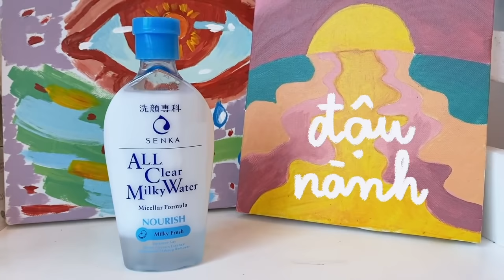🛍 SHOPEE HAUL 002 🛍 // Haul thập cẩm toàn đồ xinh đón năm mới 🎊🎉 | tít ở trên mây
hế lu xin chàooo
đây là ☁️ tít ở trên mây ☁️,

mở đầu năm mới lại là một chiếc shopee haul không siêu to khổng lồ lắm, nhưng xinh!! 🤘🏻
thật ra đồ trong haul mình mua từ mấy tuần trước cơ nên có một số thứ bị hết hàng ko chèn link được 🥺 còn lại mình sẽ chèn link đầy đủ ở đây cho mọi người tham khảo nhaa:
(mình cao m57 nặng 49kg ạ)
👙Quần áo
3. Áo len đen hoạ tiết hoa:
4. Chân váy bò sữa
6. Áo bông trắng hồng
7. Mũ nồi hoạ tiết răng cưa
8. Mũ nồi da (pink)
🌸Các sản phẩm của Senka
9. Tẩy trang All clear Milky Water
12. Ốp điện thoại kèm dây
13. Ốp điện thoại cừu bông
cảm ơn mọi người vì đã lặn lội vào tận đây để xem video của mình, xúc động thậc sự 🥺,